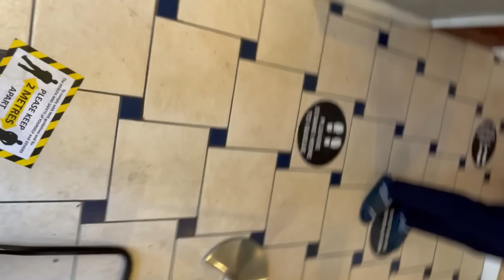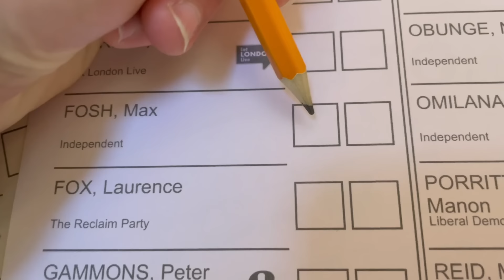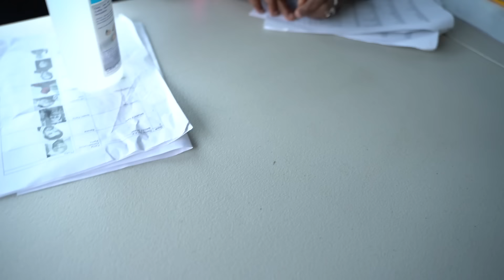How This YouTuber Almost Became Mayor Of London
thank you all for helping to take London to the Max.

All in all, I'm pretty chuffed with the 27,000-ish votes that I got. You can have a look at the final breakdown here: